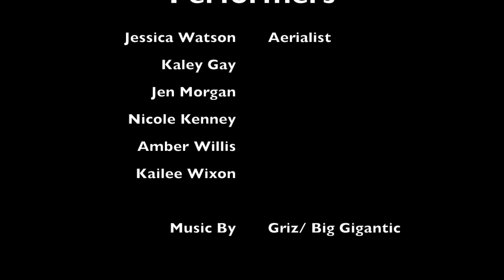Hallucination Before Christmas 2015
Aerial Dragons perform for the fifth year in a row at Hallucination Before Christmas 2015. Performing on the Aerial Silks, and Lyra they danced the night away among lights, lasers, fog, and music. Nicole Kennedy, Jen Morgan, Amber Willis, Kailee Wixon, Kaley Gay, and Jessica Watson. Music by Griz/ Big Gigantic.